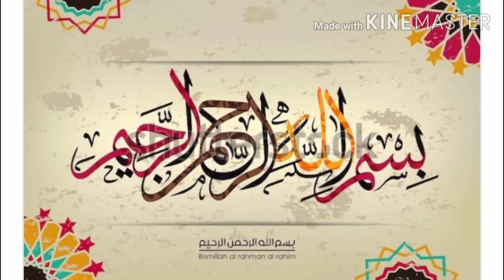6 Ghante Tak Tamam Log Mre sath kuch bhi kr Sakte hai-|Marina Abramovic Real Girl Story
Is video ma Marina ki 1974 ki itly ma ek performance dikhai gai hy jis ma Marina ne 6 ghanto tk tarcher bardasht Kya tha is performance ma Marina k kapre tk phar dye Gaye but Marina me Apni performance pir ki aur sb logo ko be naqab Kya.

Marina Abramović was one of the first artists to engineer the use of performance as a visual art form, using her body as her primary subject and medium to explore her physical and emotional limits. Abramović's career spans more than 40 years during which time she has made countless performance pieces, early sound-based projects, video works and collaborative performances with Ulay (Frank Uwe Laysiepen).

Copyright Daisclaimer-

This channel may use some copyright Material without specific authorization of owners but this
Video is for only educational purpose copyright disclaimer under section 107 of copyright act 1976, allowance is made for "fair use" for purposes such as criticism, comment, news reporting, teaching, scholarship, and research.Fair use is permitted by copyright statute that might otherwise be infringing.